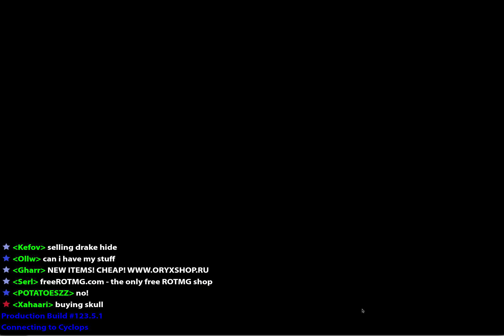lets play realm of the mad god 1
our first realm of the mad god lets play. sorry we were skypeing but my friend's voices wont come out in this vid. sorry